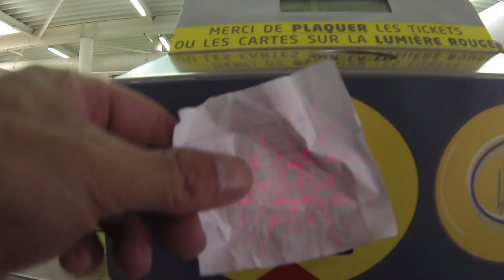Vlog 6/ Passe-temps avant d'aller au boulot...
Rester à la maison c'est bien, faire des sorties c'est mieux :)